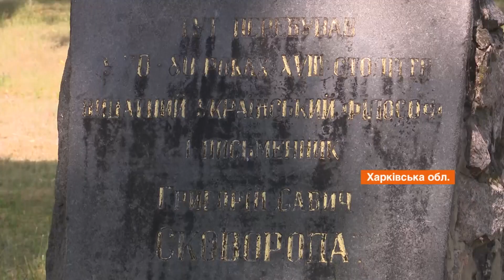Чому руйнується одна із найкрасивіших садиб Слобажанщини та чи вдасться її зберегти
Старовинна садиба Донець-Захаржевських, яка побудована у Великому Бурлуці, ще на початку XIX століття - занепадає та руйнується.

Історики кажуть, що цей будинок є одним із найкрасивіших на Слобожанщині, але поки термінову реставрацію там зробити не можуть.

Все тому, що у будівлі живуть люди. Чи вдасться врятувати історичну садибу - дивіться онлайн у сюжеті Фактів ICTV.

Автор відео: журналіст програми Факти ICTV - Тетяна Доцяк, оператор - Ігор Тамбієв.